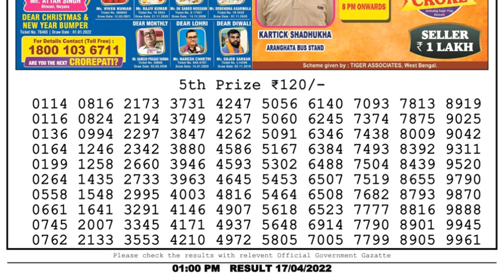🔴Dear Lottery Sambad Live 1pm today 17.04.22 Nagaland State Lottery Result